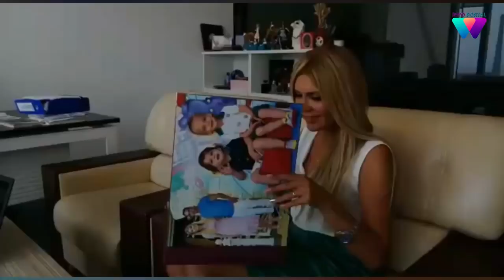Xoşqədəm əkizləri üçün kövrəldi, Azərbaycanlı aktrisanın toyundan görüntülər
Xalq artisti Flora Kərimova hesab edir ki, qadının gözlərindəki parıltı onun sahib olduğu ən dəyərli sərvətdir.

Publika.az xəbər verir ki, sosial şəbəkədə olduqca aktiv olan sənətkar izləyicilərini darıxmağa qoymur. Yeni şəkillərini tez-tez instaqraqmda paylaşan ulduz gündən-günə cavanlaşması ilə diqqət çəkir, eyni zamanda maraqlı fikirlərini bölüşür.

“Qayınana” filminin müasir versiyası ilə tamaşaçıların qarşısına çıxmağa hazırlaşan bənzərsiz səs sahibi xanımlara məsləhət verib:

“Tuşla uzun kirpikləri boyamaq, göz qapaqlarına tünd kölgələr çəkmək, dodaqları haşiyəyə alıb rəngləmək olar. Lakin gözlərdəki xoşbəxtlik parıltısını sadəcə sevdiyimiz insanlar bəxş edə bilər”.
"Anlaya bilmirəm övladını atan analar necə dözə bilirlər?"

BiG.AZ xəbər verir ki, bu sözləri aparıcı Xoşqədəm Hidayətqızı deyib. Övladlarını Türkiyədə, həyat yoldaşı Doğuşun yanında qoyub gələn xanım aparıcı ailəsi üçün çox darıxdığını bildirib:

"Bir neçə saat oldu övladlarımdan ayrıldığım. Hər dəqiqə gözlərim dolur və özümdən asılı olmayaraq gözlərimdən yaş axır. Anlaya bilmirəm övladını atan analar necə dözə bilirlər? O necə dözümdür? Mən bir neçə saata, bir neçə günə dözə bilmirəm. Onlar bu ayrılığa necə tab gətirir? 20,30,40 il...Bir az əvvəl anamı düşünmüşəm, 4 övlad itirib, görəsən, necə dözür? Mən bilirəm ki, qovuşacağam, amma o sonsuza qədər ayrılıq, bitməyən göz yaşları. Rəbbim, qəlbində övlad sevgisi olmayan, bu nemətin dəyərini bilməyənlərə övlad nəsib etmə".
Aparıcı Nəsib Nurun çalışacağı telekanal bəlli olub.

Axşam.az xəbər verir ki, Nəsib artıq AzTv-də çalışacaq. Bu barədə teleaparıcı özü məlumat verib.

Nəsib tamaşaçıların qarşısına "Anşlaq" verilişi ilə çıxacaq.

Qeyd edək ki, bundan öncə Nəsib Nur "Dalğa" TV-də yaradıcılıq üzrə rəhbər kimi çalışıb.
Tanınmış teleaparıcı Lamiyə Ələkbərova bundan sonra fəaliyyətini AZTV kanalında davam edəcək.

Axşam.az xəbər verir ki, o, Azərbaycan Televiziyasının "Mədəniyyət" kanalında direktor müavini vəzifəsinə təyin edilib.

Qeyd edək ki, bu, L.Ələkbərovanın AZTV-yə ikinci qayıdışıdır. Belə ki, o, 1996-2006-ci illərdə burada fəaliyyət göstərib. Daha sonra aparıcı Lider, İTV-də də işləyib.
Müğənni Günel Zeynalova əməliyyat etdirib.

Axşam.az-ın məlumatına görə, bu barədə ifaçı özü xəbər verib. Günel bildirib ki, gözlərindən əməliyyat olunub:

“Çox xoşbəxtəm. Bu gün nəhayət eynəkdən canım qurtaracaq”.

Görmə qabiliyyəti zəif olan və eynəkdən istifadə edən Zeynalova əməliyyatla problemi aradan qaldırtdırıb.
milli.az-a istinadən "Bizim Cəbiş müəllim" filminin Namiqi Ziya Seyidbəylinin fotosunu təqdim edir. Tədbirlərdən birində lentə alınan fotoda əməkdar artist Xalidə Quliyeva, Şeyx Əbdül Mahmudbəyov da yer alıb.

Qeyd edək ki, Ziya Seyidbəyli tanınmış rejissor Həsən Seyidbəylinin oğludur.
Elə bir zamana gəlib çıxmışıq ki, ağıllılar yox, ağlı olmayanlar təbliğ olunur. Elə ondansa, məsləhət görərdim ki, psixiatrik xəstəxanaya aparıb kamera qoyaq veriliş çəkək. Heç dekorasiyaya da pul xərcləmək lazım gəlməz. Reytinq yüksək olar.

Milli.Az axşam.az-a istinadən bildirir ki, bu sözləri şair Nüsrət Kəsəmənlinin aktyor oğlu Rəşad Kəsəmənli sosial şəbəkədə yazıb. O, verilişlərdən gileylənib. Rəşad bildirib ki, telekanallarda sənətkarlara qiymət verilmir:

"Gör, nə günlərə qalmışıq ki, efir vasitəsilə maariflənmə qalıb xəstələr, "mavi"lərin ümidinə. İndi sağlam düşüncəli uşaq böyüdün görüm necə böyüdürsüz. Hə, bu arada harada elə "mavi"ləri görsəniz, şəkil də çəkdirin. Yoxsa, başqalarından geri qalarsız".
Əməkdar artist Sevda Ələkbərzadə ifasını təniqd edənlərə cavab verib.

Axşam.az-ın məlıumatına görə, müğənni “10-dan sonra” proqramında onun ifasını başa düşməyənləri "konservator" adlandırıb:

“Fikir mübadiləsi mütləq olacaq. Kimsə bəyənəcək, kimsə yox. Kimi konservatordur, kim isə novatordur. Ona görə də bunlar normaldır, inciməyin mənası yoxdur. Kimsə səmimi qəlbdən deyirsə, incimirəm. Ola bilsin ki, gəncdir, amma fikirləri konservatordur.

Əgər Üzeyir Hacıbətyli, Vaqif Mustafazadə kimi sənətkarları tənqid ediblərsə, biz nə karəyik ki... O demək deyil ki, küsürəm, başqa şey ifa edirəm. Başlayıram daha da çalışmağa. Mənim musiqi savadım da, biliyim də buna imkan verir.

Baxır kim tənqid edir. Bəlkə o tənqid edənin ifasını heç mən qəbul edib, onu müğənni saymıram... Gedib özü musiqi nədir öyrənsin, sonra mənə nəsə deyər. Nəyisə musiqi tənqidçisi deyə bilər. Amma hansısa müğənni başqa ifaçı haqda nəsə deyirsə, olmaz. Etiq qaydalar var. Özüm də efirdə belə etmərəm. Bəyənmədiyim ifaçını niyə efirdə deyim?”.
Yeni mövsümdə ARB telekanalında aparıcılıq edəcək daha bir məşhurun adı məlum olub.

Axşam.az xəbər verir ki, əməkdar artist Mehriban Xanlarova bu mövsüm sözügedən kanalda efirə çıxacaq.

Maraqlı ilə tamaşaçıların qarşısına çıxmağa hazırlaşan aktrisa verilişinin adını hələ açıqlamır.